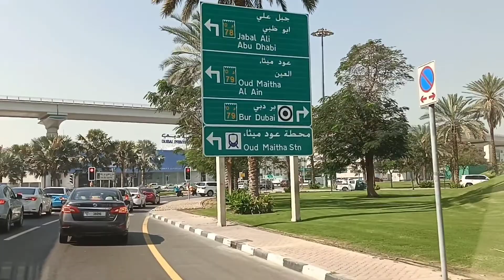Aj to poori Duniya ghoomli humne wo bhi sirf ek din mai!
im really grateful for your support
pls keep watching and share my channel to others

3.0

We have 5 channels altogether.
So
to all of them

Bye Guys 👋👋👋